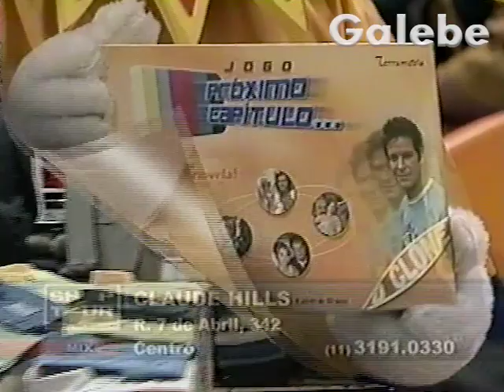PRÓXIMO CAPÍTULO O CLONE KÁTIA ROMÃO GALEBE 05 07 2002 3